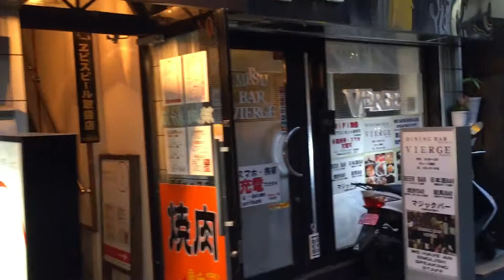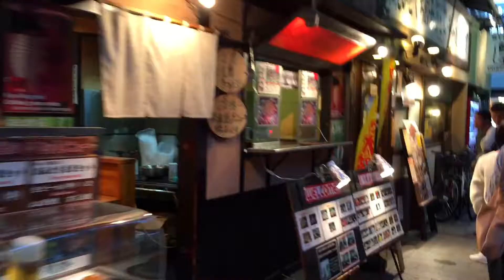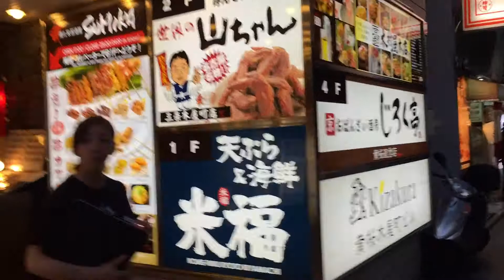Учу японский язык в Киото. Ежедневные прогулки по городу.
В Японии велосипед — полноценный транспорт: на нем ездят на работу, учебу, возят детей и собак. В действительности это велосипедная страна, и путешествовать по ней на двух колесах комфортно и безопасно.

📍 Навигация: JAPAN STARTS HERE